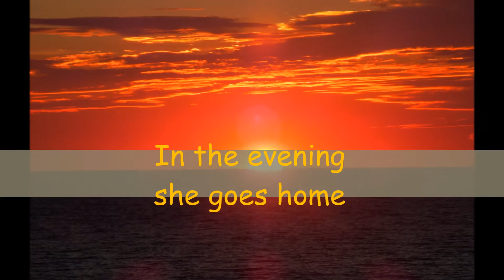what does she do?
4th graders
what does she do song
in the morning/in the afternoon/in the evening/at night